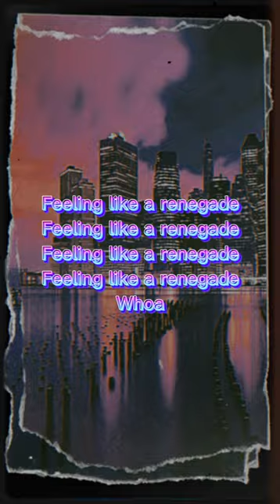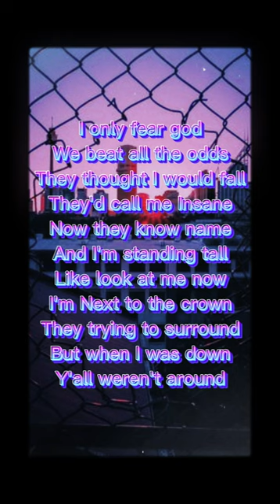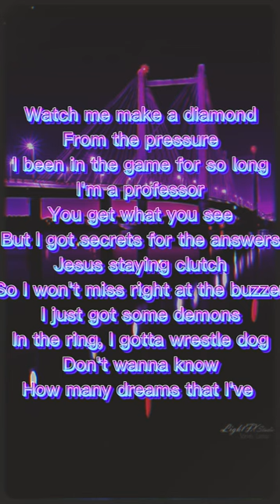Renegade- Sam Rivera(feat. Evan Ford & Spencer Kane) lyric edit